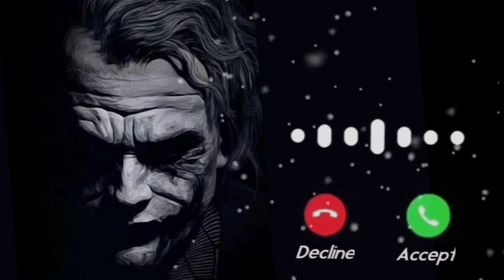new english attitude ringtone // new english trending ringtone // new english Viral Ringtone 2023⬇️😱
danishzehen danlsh
heserilhg tohe

Plenka - Call me (Phonk Remix), Plenka - Call me (Phonk Remix) Ringtone, Plenka - Call me slowed reverb,